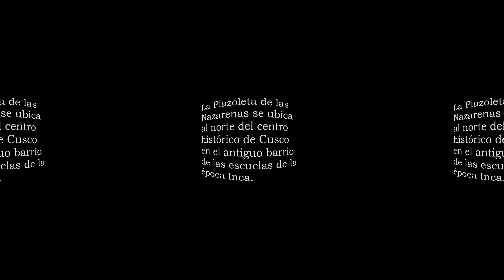Paisaje Sonoro —360 Ambisonics— Cusco (4/5) Plazoleta de las Nazarenas [Noviembre 2020]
[English Below] El proyecto Memoria Inmersiva contribuye a la preservación del patrimonio cultural —material e inmaterial— del Perú. La preservación de escenarios visuales 360 y paisajes sonoros 3D, en formatos multisensoriales, es importante para transmitir a las nuevas generaciones la experiencia de recorrer los espacios históricos del Perú en nuestra actualidad.

Nuestra colección contiene varios videos inmersivos de aproximadamente 5 minutos cada uno. Nuestros registros iniciaron en febrero de 2019. Hasta ahora hemos publicado contenidos de las ciudades de Arequipa, Cusco y Lima. Para la captura utilizamos una cámara Insta360 OneX, un micrófono Sennheiser AMBEO VR y una interfaz Zoom F8. La edición de audio ambisonics y video 360 fueron realizados utilizando IEM Plug-in Suite y Adobe Premiere.

Recomendamos usar audífonos para una mejor experiencia auditiva espacial. También recomendamos utilizar "Google cardboards" o "head-mounted displays" para incluir los movimientos de la cabeza en la audición durante la exploración interactiva del espacio.

Este video reproduce el paisaje sonoro inmersivo de la Plazoleta de las Nazarenas de la ciudad de Cusco, registrado alrededor de las 4 pm del día domingo 29 de noviembre de 2020. La Plazoleta de las Nazarenas se ubica al norte del centro histórico de Cusco en el antiguo barrio de las escuelas de la época Inca. Alrededor observamos el Museo de Arte Precolombino, la Iglesia de San Antonio de Abad y bustos conmemorativos. Los jardines de la plazoleta obsequian un lugar apacible de esparcimiento componiendo un oasis sonoro.

Dirección: César D. Salvador.
Registro de Video 360 y Audio Ambisonics: César D. Salvador.
Edición de Video 360 y Audio Ambisonics: Julio Alarcón.
Guión Literario: Lisset Orihuela Ascarza.
Agradecimientos:
- Grupo TAS - Universidad Nacional Mayor de San Marcos
- Tohoku University
- Japan Society for the Promotion of Science (JSPS).

Perception, Perú.

[English] The Immersive Memory project contributes to preserving the tangible and intangible cultural heritage of Peru. The preservation of 360 visual scenarios and 3D soundscapes, in multisensory formats, is important for conveying to new generations the experience of touring the historical spaces of Peru today.

Our collection contains several immersive videos of approximately 5 minutes each. Our records started in 2019. We have so far published content from the cities of Arequipa, Cusco, and Lima. For the capture, we used an Insta360 OneX camera, a Sennheiser AMBEO VR microphone, and a Zoom F8 interface. The edition of ambisonics audio and 360 video was done with IEM Plug-in Suite and Adobe Premiere.

We recommend wearing headphones for a better spatial listening experience. We also recommend using Google cardboards or head-mounted displays to include the head movements in hearing when interactively exploring the space.

This video plays back the immersive soundscape of the Plazoleta de las Nazarenas in the city of Cusco, captured around 4 pm on Sunday, November 29, 2020. The Plazoleta de las Nazarenas is located north of the historic center of Cusco, in the old district of the schools of the Inca time. Around us, we can see the Museum of Pre-Columbian Art, the Church of San Antonio de Abad, and commemorative busts. The gardens of the square offer a peaceful place for recreation, creating a sound oasis.

Director: César D. Salvador.
Audiovisual capture: César D. Salvador.
Audiovisual edition: Julio Alarcón.
Literary script: Lisset Orihuela Ascarza.

Perception, Peru.